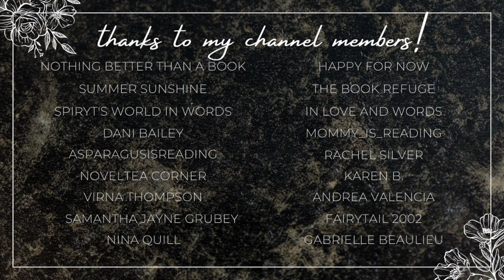september reading wrap up!!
Hi yall!!❤️Here we have all of the books I read in the later half of September!

✨BOOKS MENTIONED✨
Merry Inkmas
Snow Storm
Plane Love
Tattered Stars
Monster's Love
Toll for the Troll
Meet Me At the Anvil
Love, Laugh, Lich
Runaway Bride
On the Way to the Wedding
Breaking Dawn

xoxo Ava💕